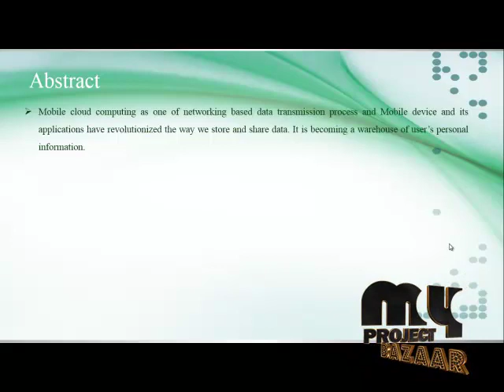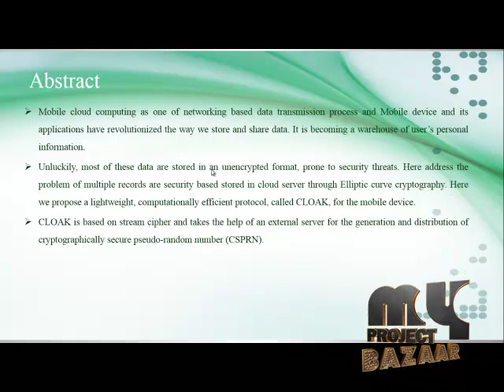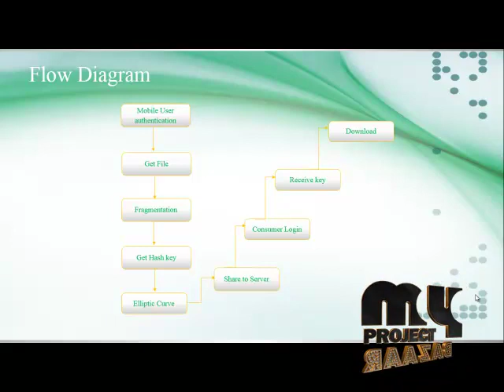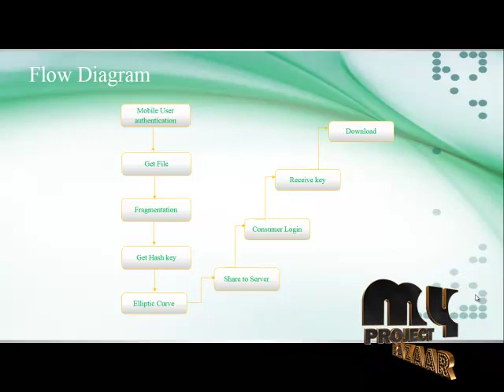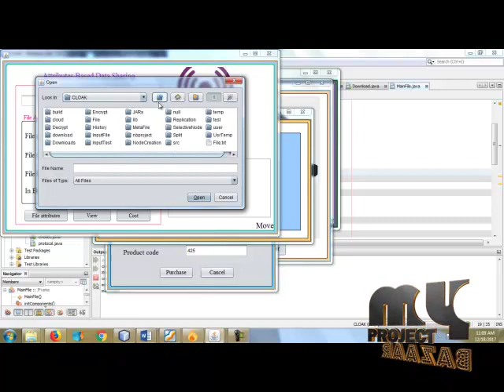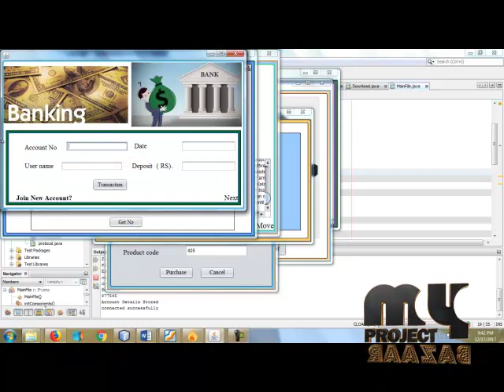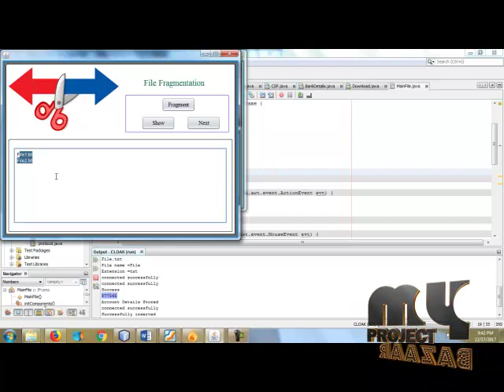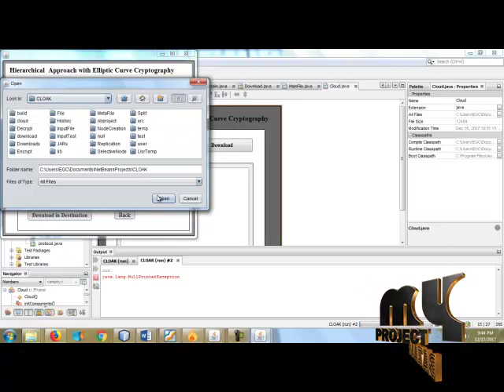CLOAK: A Stream Cipher Based Encryption Protocol for Mobile Cloud Computing